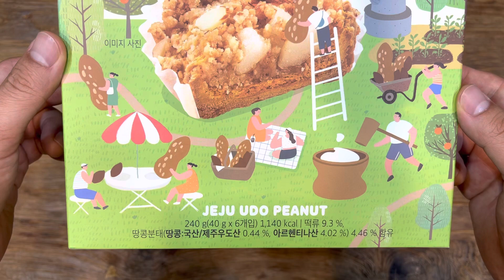Korea jeju udo peanut soboru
크라운 소복소복 소보로는 여기로

A round bread with crispy, sweet cookies stuck to the surface. In Korea, it is one of the basic breads that can be found in any bakery along with cream bread and red bean bread. It's easy to get, not expensive, and it's not very tasteful, so it's often chosen with a high probability even when bread is served as a group snack. Soboro is a Japanese word meaning lumpy food like scrambled eggs. Like this soboro, cookies are attached to the outside, so it is called soboro bread.

표면에 오톨도톨하고 달콤한 쿠키가 붙어 있는 둥근 빵. 한국에서는 크림빵, 단팥빵과 함께 어느 빵집에서나 볼 수 있는 기본 중의 기본 빵 중 하나이다. 구하기 쉽고 비싸지 않으면서 크게 취향을 타지 않아서, 단체 간식으로 빵이 나오는 경우에도 높은 확률로 선택되기도 한다. 소보로는 일본어로 스크램블 에그처럼 덩어리져 있는 음식을 뜻하는 말로, 일본에서는 닭고기나 돼지고기를 간 것에 양념을 치고 수분이 없어질 때까지 볶아서 만든다. 이런 소보로처럼 쿠키가 겉에 붙어있다고 하여 소보로 빵.